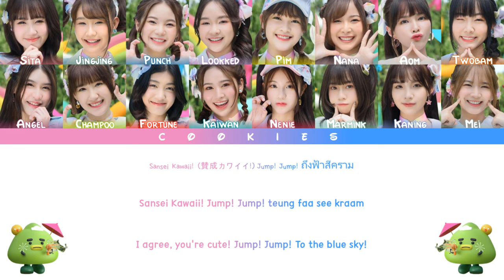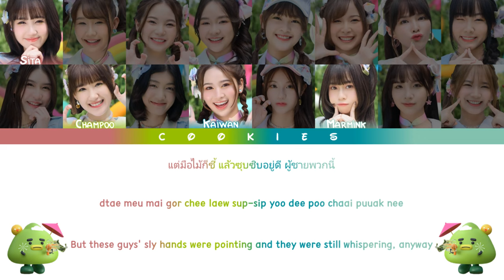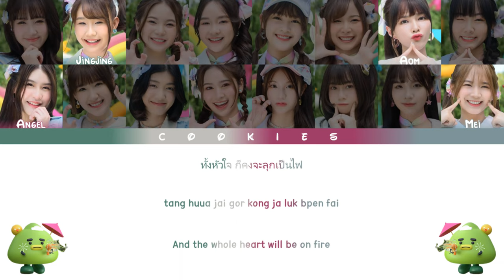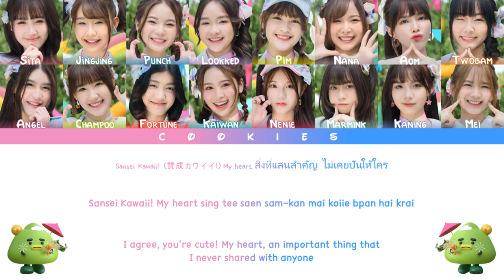CGM48 - Sansei Kawaii! (เธออะ Kawaii!) (Thai/Rom/Eng Color Coded Lyrics) (Fixed)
Senbatsu (WCenter)
𝗧𝗲𝗮𝗺 𝗖: Angel, Aom, Champoo, Fortune, Kaiwan, Kaning, Marmink, Nenie‎ (Center), Pim (Center), Punch, Sita
𝗧𝗿𝗮𝗶𝗻𝗲𝗲: Jingjing, Lookked, Mei, Nana, Twobam

CGM48's 6th single: Sansei Kawaii! (เธออะ Kawaii!/賛成カワイイ!)
Release date: 07/06/2023
Main song: Sansei Kawaii! (เธออะ Kawaii!/賛成カワイイ!)
Lyricist: Akimoto Yasushi
Thai Lyricist: Prapop Chomthaworn
Composer: Sungho
Arranger: Ikuta Machine
Thai Arranger: Prapop Chomthaworn

All Rights Administered by iAM